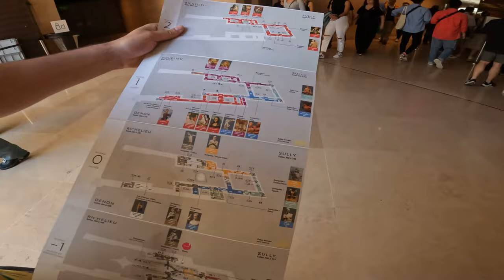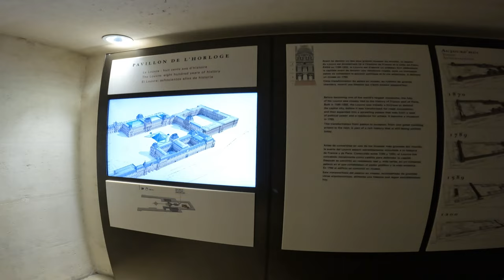Inside the Louvre Museum Paris, Mona Lisa Painting Fast Walking Tour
The Louvre, or the Louvre Museum, is a national art museum in Paris, France. It is located on the Right Bank of the Seine in the city's 1st arrondissement and home to some of the most canonical works of Western art, including the Mona Lisa and the Venus de Milo.
View under the Pyramid, Salle des Caryatides Room, Silenus carrying the infant Dionysus, Artemis, goddess of the hunt, known as the ‘Diana of Versailles ,Old centaur tormented by Eros (Cupid), god of love, Statue funéraire féminine, Fragment de stèle funéraire : femme assise, Lion funéraire, Room 340 - Vase funéraire en forme de dinos, The Athena of Velletri (Pallas de Velletri) Athéna armée du type "Athéna Parthénos" Zeus (Borghese Collection) Hermes Fastening his Sandal, Borghese Ares, Hermes Richelieu, Venus Genitrix, Borghese Venus, Venus of Arles, Statue - Aphrodite, The Venus de Milo, Venus of Milo, Tête d'Iris dite Tête Laborde, Tenth metope from the south façade of the Parthenon, Wing: Denon - Rotonde de Mars, Statue - Winged Victory of Samothrace, Painting - The Virgin and Child with four Angels, 17th century paintings Italy, Hallway 17th 18th century paintings Italy, Hallway paintings Spain, Wing: Denon - Floor: 1st - Room 718, PANINNI -  Galerie de vues de la Rome moderne, BATONI - Un homme aux talons rouges, PANINNI -  Galerie de vues de la Rome Antique, BAZZANI - La Fille de Jephté, EL GRECO - Le Christ en croix adoré par deux donateurs, VERGNETTE - The Adoration of the Shepherds, HERRERA THE ELDER - Saint Basil Dictating His Doctrine, MURILLO - Angel's Kitchen, MURILLO - The Holy Family, known as the Virgin of Seville, PANNINI - Fête musicale donnée par le cardinal, SOLIMENA - Héliodore chassé du Temple, PANNINI Préparation du feu d'artifice, Room 19th century paintings France, Painting - Mona Lisa, Statue - The Dying Slave, Room A Etruscan and Roman Antiquities,Roman tile floor
Timestamps ⏱
0:00 - Intro
0:21 - Outside the Louvre
0:45 - Louvre Pyramid
1:03 - Egypt
3:00 - kings Palace
4:45 - Painting Mona Lisa
5:59 - Romain Empire
8:02 - Outro
MEMBERSHIPS 🚀
SOCIAL MEDIA 📺
MUSIC 🔈
Intro: ?
Outro: ?
PEACE! ✌🏻